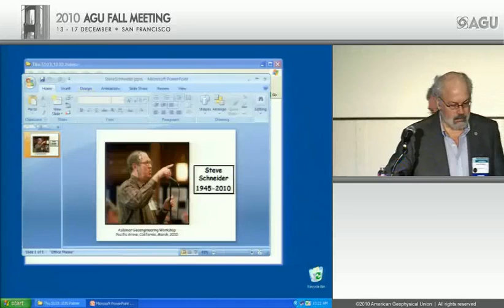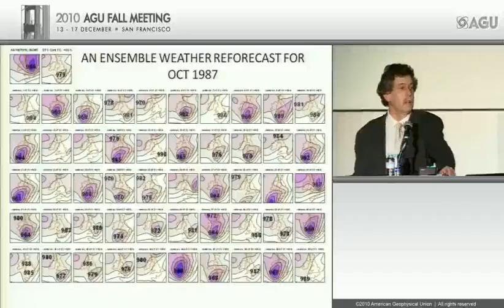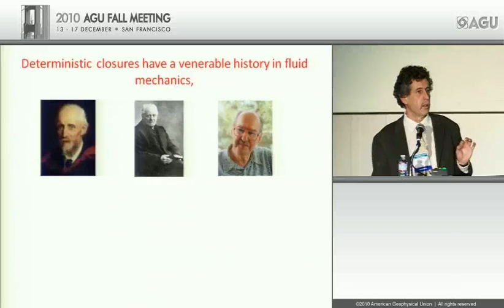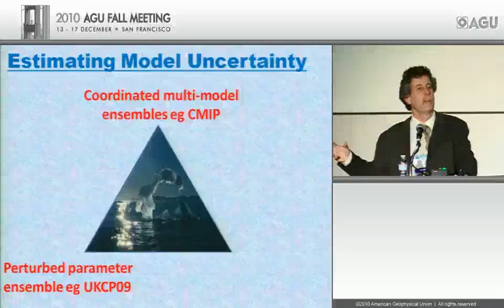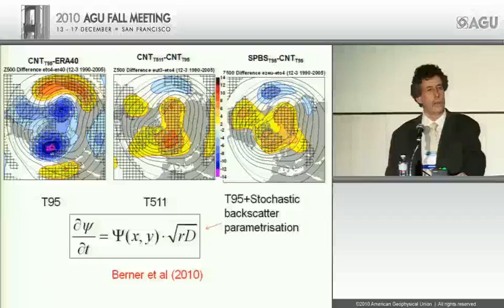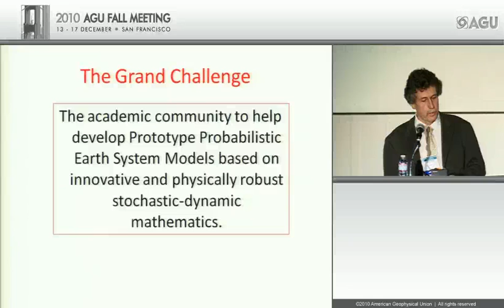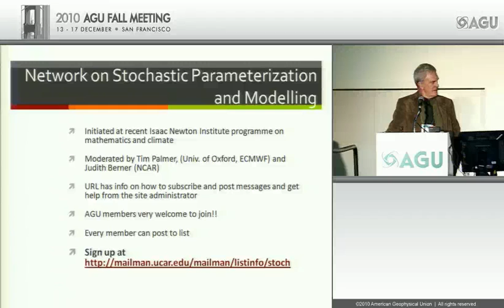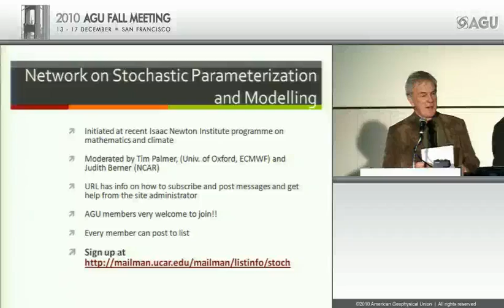A Very Grand Challenge for the Science of Climate Prediction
2010 AGU Fall Meeting - Bjerknes Lecture
A Very Grand Challenge for the Science of Climate Prediction — Towards a Community-Wide Prototype Probabilistic Earth-System Model
Presented by T. Palmer, Atmospheric Physics, University of Oxford